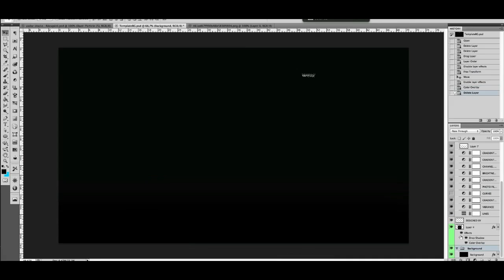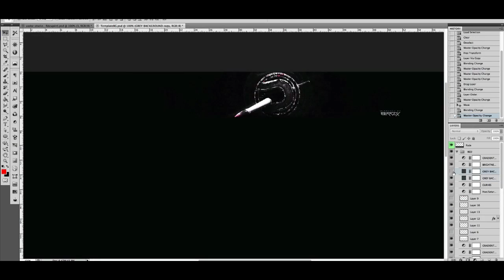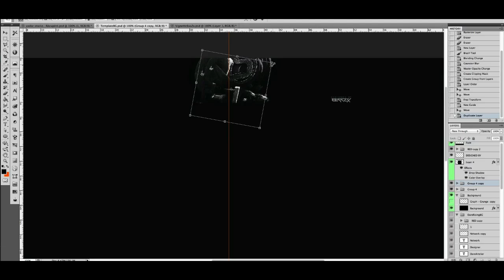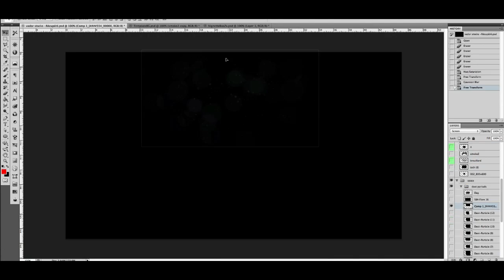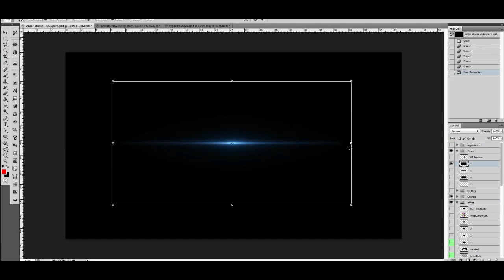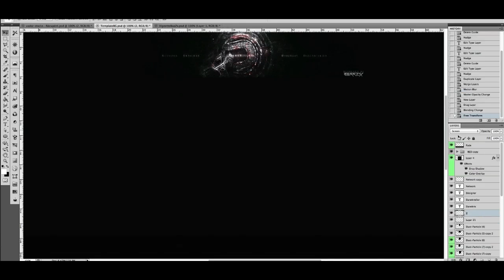Speed Art: Dare Collection Backgrounds (Honorable Mention)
Hey !
New speed art about Dare contest entry !
Hope you enjoy with this speed art !
Peace all & Good bye.

Speed Art:
-Time taken: 3h30
-Type: Backgrounds
-Final Image:

-Song:
1st - Hendersin - I Want You
2nd - Skizzy Mars - Pay For You (ft. G-Eazy)

(PS : The screenshot got a better quality !)

- BaaZx Designs